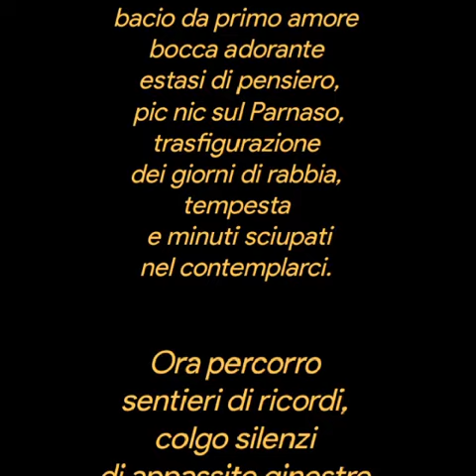S@lvatore Pintus Incontro con i sogni di ieri❤️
Incontro con i sogni di ieri

Anima e fame
sei stata
bacio da primo amore
bocca adorante
estasi di pensiero,
pic nic sul Parnaso,
trasfigurazione
dei giorni di rabbia,
tempesta
e minuti sciupati
nel contemplarci.

Ora percorro
sentieri di ricordi,
colgo silenzi
di appassite ginestre
dentro un libro,
candore di pagine
e polvere.

Coltivando insonnie.

S@lvatore Pintus.